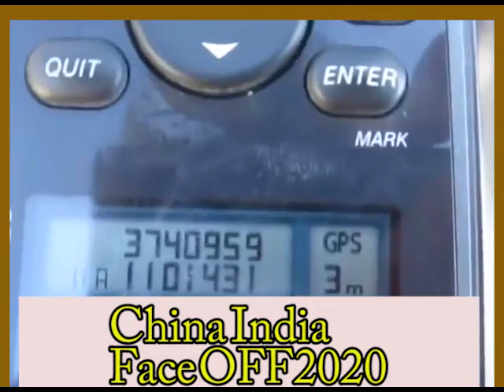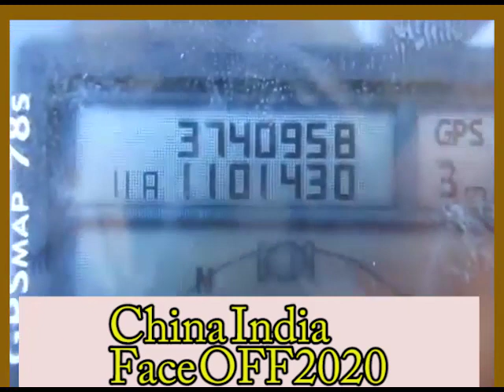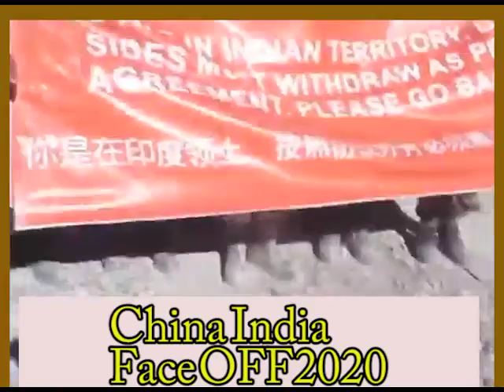China India Army Face OFF 2020 | China And India Army Fight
India-China Border Face-off Latest News Live Updates: Twenty Indian Army personnel, including the commanding officer of 16 Bihar, were killed Monday night in violent face-off with Chinese troops in the Galwan valley of Ladakh where disengagement of troops on either side was underway.